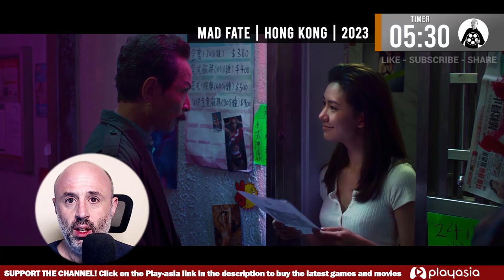Should You Watch... MAD FATE? (Hong Kong 2023) Can Soi Cheang and Gordon Lam Strike Gold Again?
Director Soi Cheang
Starring Gordon Lam, Lokman Yeung
Original Title 命案
Country of Origin Hong Kong